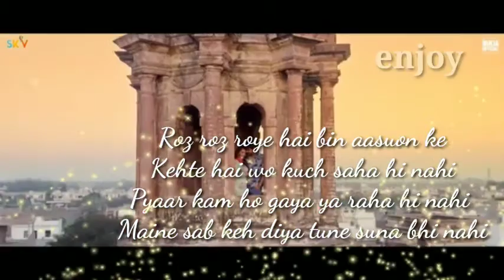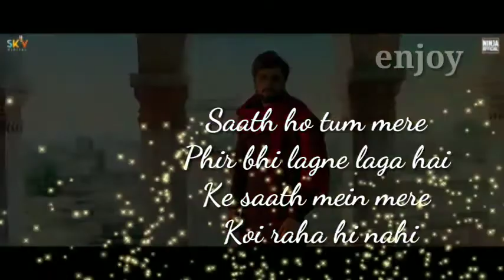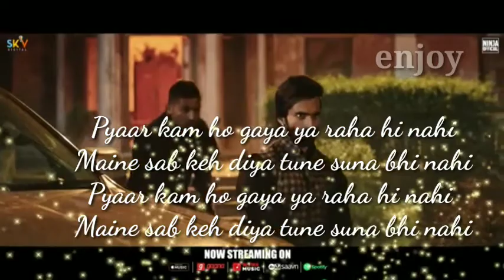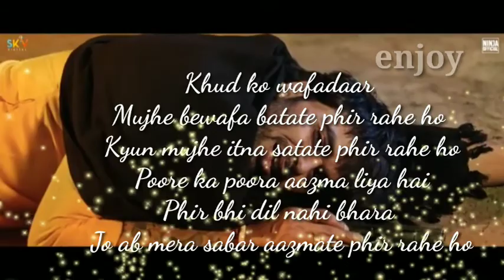Satane Lage Ho (Full lyrics Video) Ninja Punjabi Songs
Credits :- Song : Satane Lage Ho Singer : Ninja Featuring : Ruhi Singh, Pardeep Malak & Deepak Verma Music & BGM: Gaurav Dev & Kartik Dev Lyrics & Composer : Karam Dop : Vikcee A Film By : Pankaj Batra Presentation : Hardy Ludhiana & Khaki Entertainment Online Promotion :Ninja SataneLageHo SkyDigital Enjoy And Stay Connected With Artist || Ninja Official#Ninja SataneLageHo SkyDigital Satane Lage Ho (Full Video) Ninja - Ruhi Singh - Pankaj Batra -Sky- Latest Hindi/Punjabi Songs